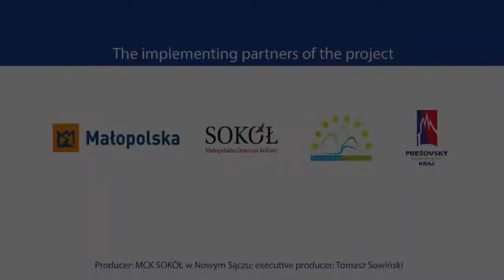Carpathian ski trail